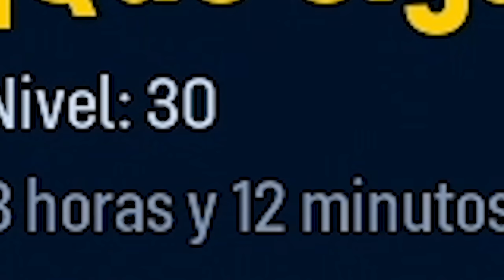Voy a avanzar un poco y ... OOPS... TERMINÉ!!